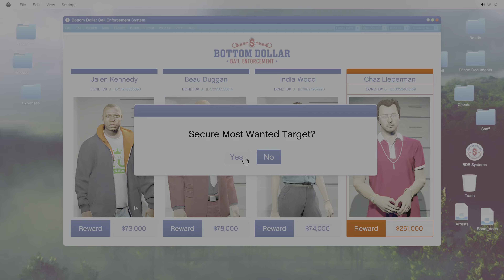Bounty Hunter Bonus x2 Reward Hurry up and get it (GTA Online)